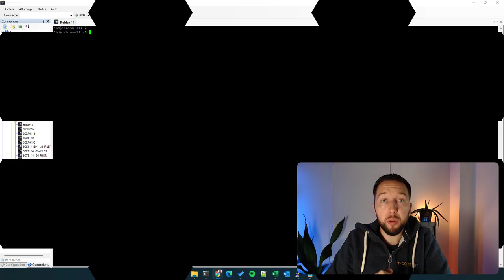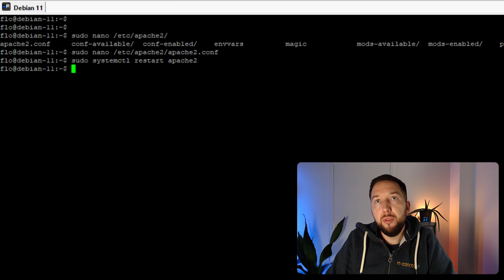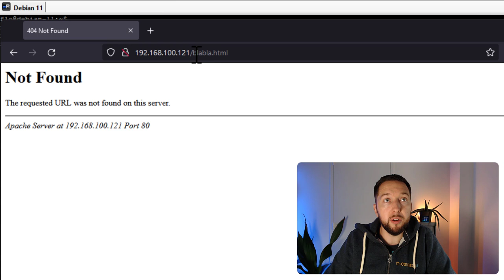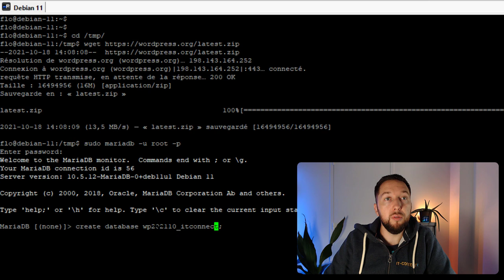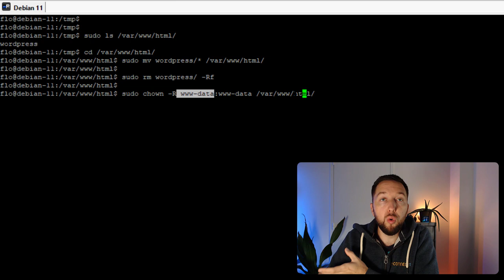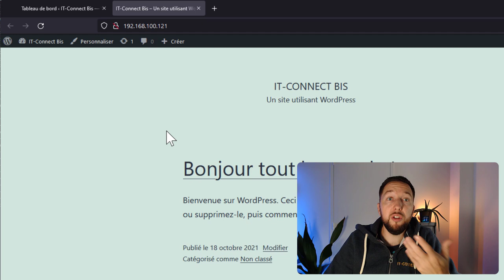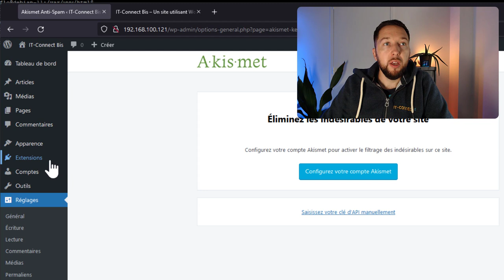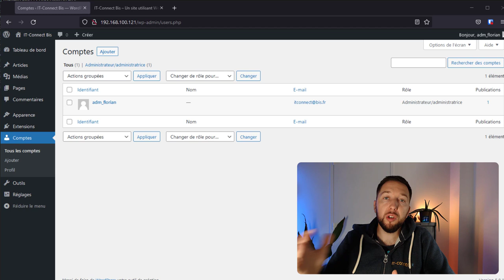Installer WordPress sur son serveur Linux en partant de zéro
Dans ce tutoriel vidéo, nous allons voir comment installer le CMS WordPress (gratuit) sur un serveur Linux sous Debian 11 et une architecture LAMP (Linux - Apache - MySQL / MariaDB - PHP). Nous partirons de zéro, c'est-à-dire que l'on mettra en place le serveur LAMP avant d'installer WordPress étape par étape. Démo et explications en français.

00:00 Introduction
02:06 Installation LAMP sous Debian 11
15:27 Installation de WordPress sous Debian 11
35:40 Conclusion

Tutoriel - Cacher la version d'Apache et la mention Apache

BONUS n°1 - Passer en HTTPS : installer un certificat Let’s Encrypt (gratuit) sur Apache

BONUS n°2 - Tutoriel - Installer un serveur Web LAMP (Apache, MySQL, PHP) sur WSL 2